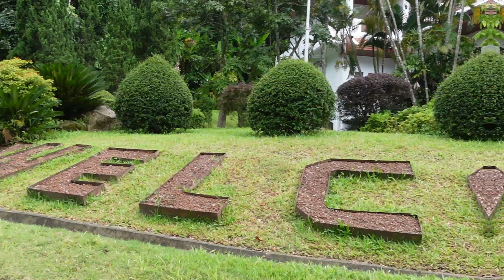Queen Sirikit Botanic Garden in Chiang Mai / Family Trip To Thailand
Relaxing Greenhouse Tour in Queen Sirikit Botanical Garden near Chiang Mai, Thailand. Amazing Day with Kids in the Nature.